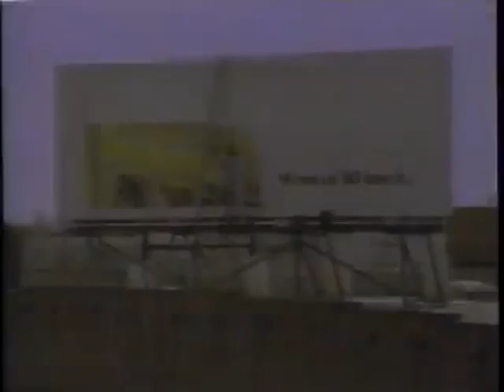Eric Lindros vs Pat Verbeek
Win for Lindros.